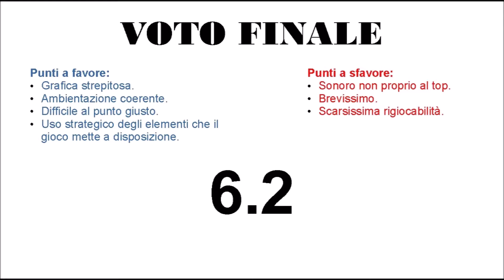Rambo 3 (Sega Master System) Recensione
Recensione di Rambo 3 per Sega Master System.

Review of Rambo 3 for Sega Master System.